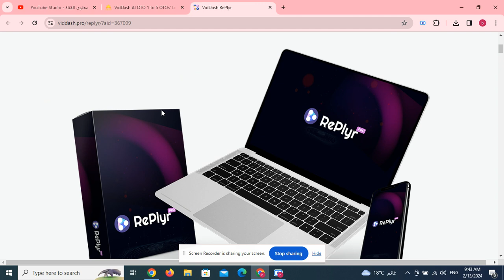VidDash AI OTO 1 to 5 OTOs’ Links below + Huge Bonuses